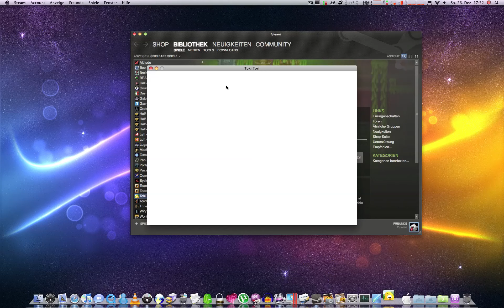Toki Tori - Mac Gameplay [HD]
Level 1-6 of Toki Tori (native Mac version).
I really love this funny game.

I highly recommend everyone to play the demo.